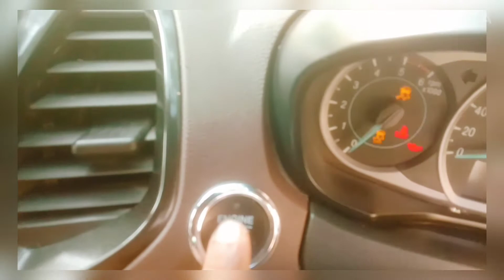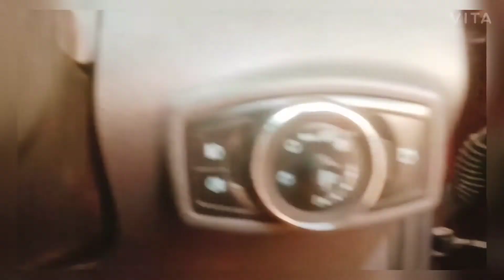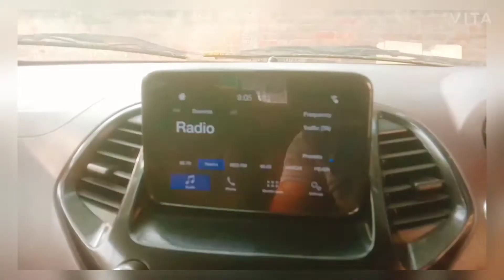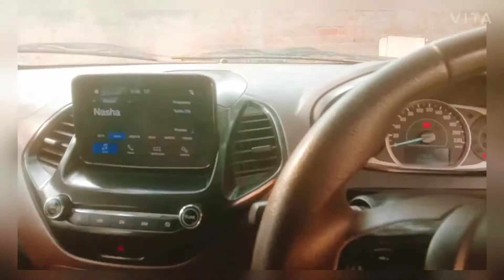my friend buy car 👍👍beautiful 👍🏼👌card all futures this car